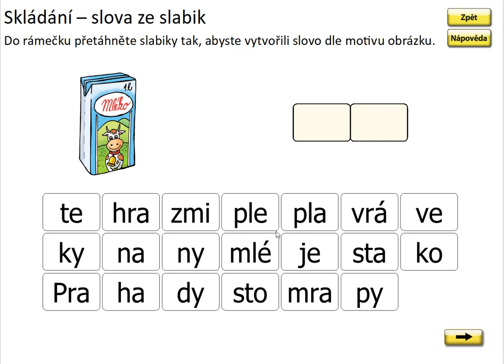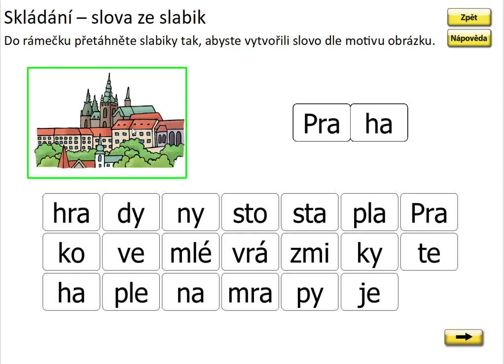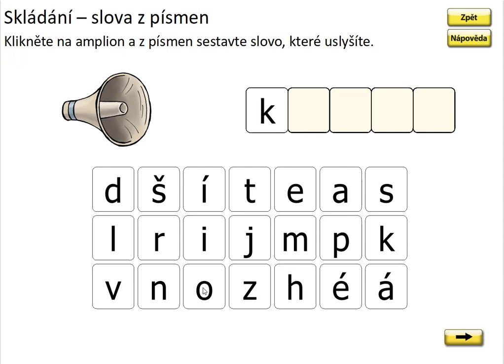Písmeno H (skládání slov), SLABIKÁŘ 2, str. 9, cv.2 procvičování